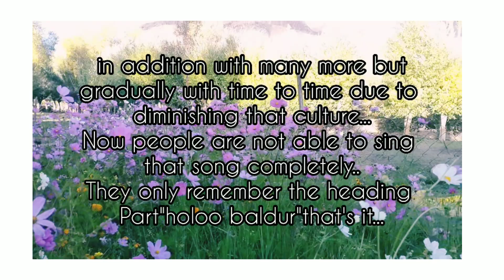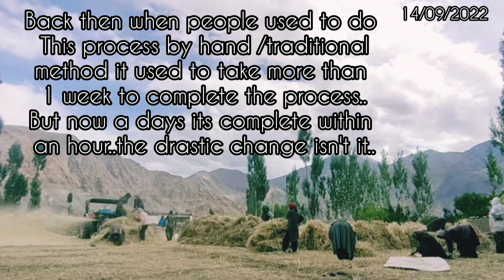Glimpses of Threshing Time //rGyamYul Gi Mitsay episode-05//SHARA Leh Ladakh